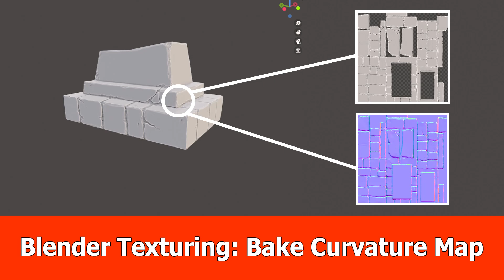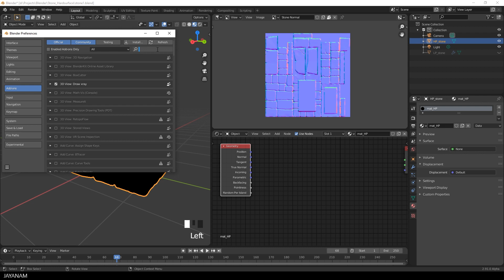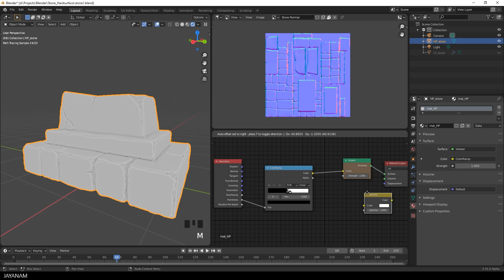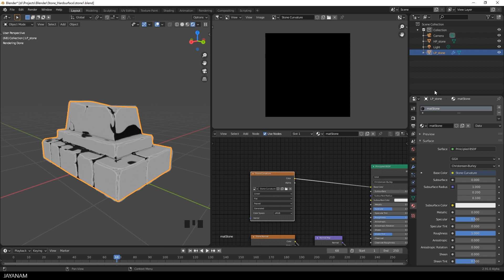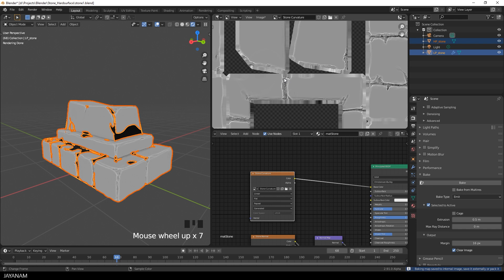Blender Texturing : Baking Curvature Map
In this video I use Blender 2.91 to create a curvature map for texturing the stone mesh hat I created in the hardsurface sculpting tutorial. I use a similar approach as I did for the normal map, but for this one we have to add a material to the high poly mesh and use the geometry node's pointiness to bring out the cruvature of the stone.

Then I bake it to a greyscale texture using the Bake Type Emit. I assign then the map to the base color input of the principled shader, but in the next tutorial part I will show you how to combine this texture with an albedo map using the mix RGB node.